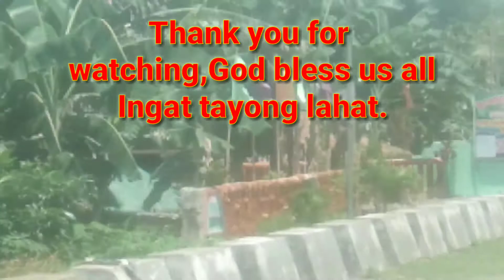Real Quezon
Chill lang,Napakagandang pasyalan